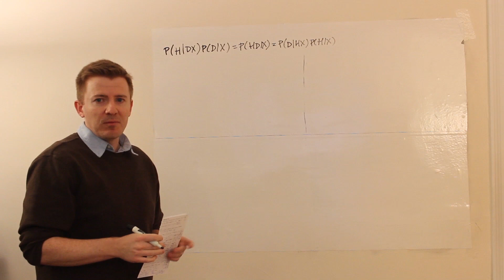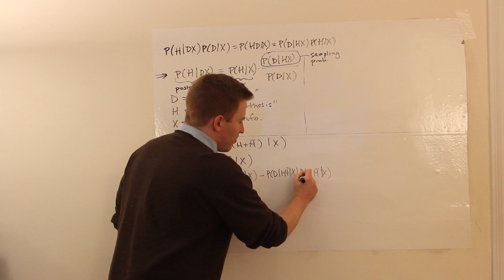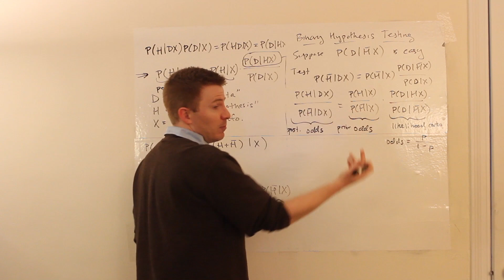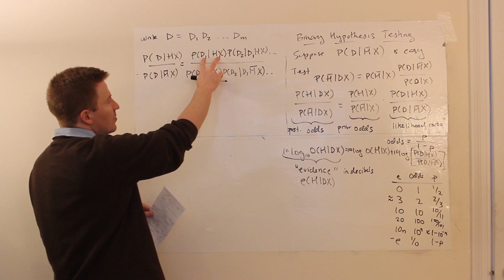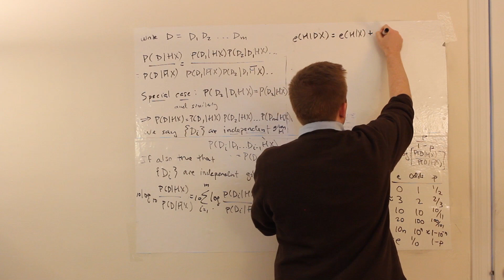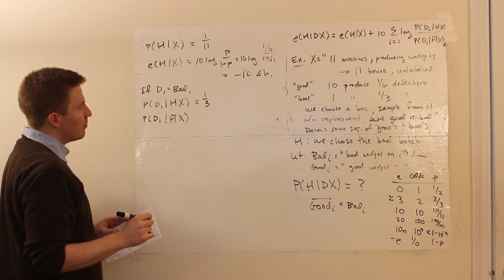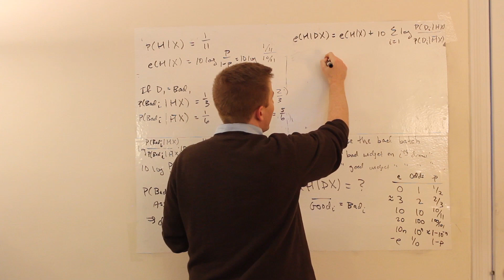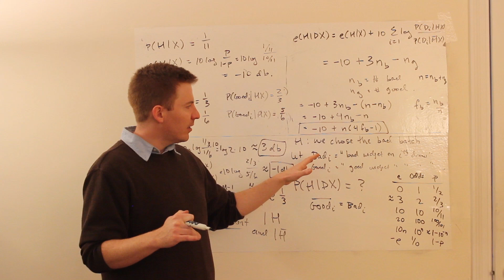Probability Theory: The Logic of Science Chapter 4, "Elementary hypothesis testing" (Part 1)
Lecture 5 covering Chapter 4: "Elementary hypothesis testing" (part 1) from Probability Theory: The Logic of Science by E.T. Jaynes.

Aubrey Clayton, April 2015